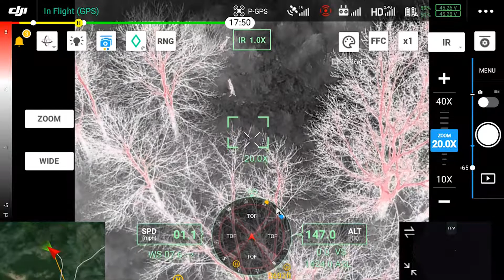Buck Breeding a Doe in FLIR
Buck Breeding a Doe

Deer observed with FLIR during rut. I came across this while locating a dead deer shot earlier by a hunter.